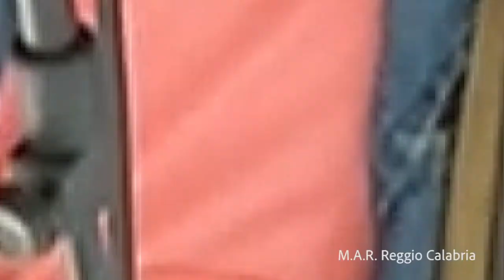Progetto MAR Music against racism Reggio Calabria - riassunto finale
Un anno e mezzo di laboratori musicali, incontri in aula, workshop formativi,
attività pratiche e il coinvolgimento di oltre 100 studenti. Il progetto Mar – music
against racism chiude i battenti con una grande festa, in cui la protagonista sarà
chiaramente la musica. L’appuntamento con una serie di concerti è per il 30
giugno alle ore 19 presso il cortile dell’Istituto Comprensivo Cassiodoro-Don
Bosco di Pellaro (RC), capofila dell’iniziativa realizzata in collaborazione con artisti
e musicisti del circuito ‘Calabria Sona’ con il sostegno di Mibac e di SIAE
nell’ambito del programma ‘Per chi crea’ e il partenariato del Comune di Reggio
Calabria.

“La musica unisce ed educa gli studenti alla cultura dell’antirazzismo. Per questo,
il progetto non si è fermato neanche in piena pandemia. Anche con la didattica a
distanza, abbiamo voluto destrutturare gli stereotipi alla base delle discriminazioni
per origine, genere, orientamento sessuale con la forza comunicativa della
musica”, spiega Eva Raffaella Nicolò, dirigente scolastico Istituto Comprensivo Cassiodoro-Don Bosco.
Già durante i diversi moduli, i giovani studenti sono entrati in contatto con diversi
artisti e con i meccanismi che portano alla creazione di un prodotto musicale
grazie ai docenti Sebastian Trunfio, musicista, autore e speaker di programmi
radiofonici ed Emanuela Vaccari tamburellista, danzatrice e portavoce del
progetto “Le Muse del Mediterraneo”.
Adesso, l’evento finale è affidato a Calabria Sona, che porterà sul palcoscenico allestito per l’occasione nel cortile della scuola (nel rispetto delle norme anti-Covid),Fabio Curto, cantautore polistrumentista, conosciuto dal grande pubblico

nel 2015 grazie alla vittoria del talent show “The Voice of Italy” di Rai 2 e vincitore
di Musicultura 2020 e Ciccio Nucera, organettista e suonatore di tamburello, dalla
personalità eclettica e travolgente. Ma non è finita qui.
Sul palco salirà anche L’ennesimo, nome d’arte di Paolo Pasqua, con le sue note
che vanno dall’indie pop alla trap, dall’elettronica al lo-fi.
Durante la serata, infine, non mancheranno ospiti del mondo del cinema e dello
spettacolo, rappresentanti istituzionali e legati al mondo della cultura.